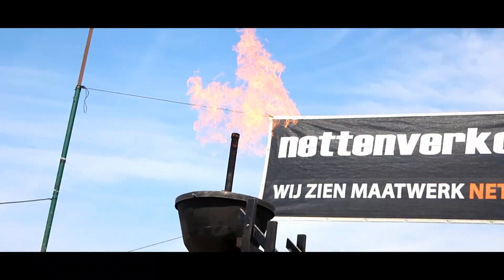Aftermovie Mini Kennedymars 2018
Aftermovie van de 47e Mini Kennedymars gemaakt door Rob Aarts.